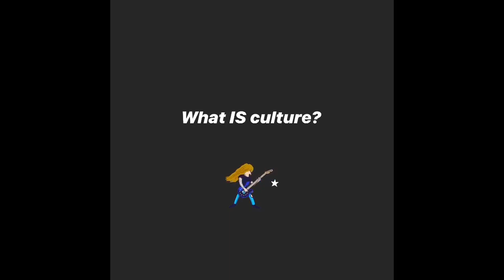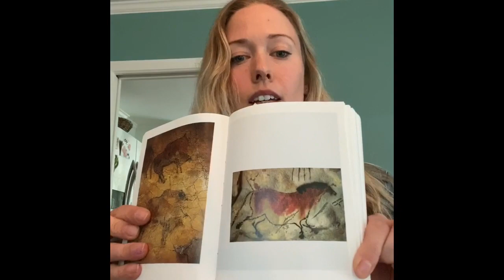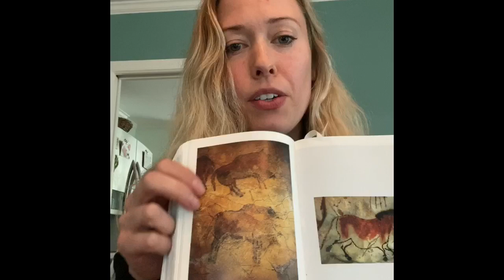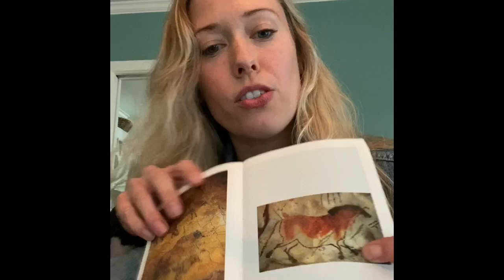HFF Art Group 1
Here is an easy way to recycle and have some Spring-time fun!

1) After emptying the yolk, gently rinse out shell with soap and water
and let egg shell dry.

2) Paint with watercolor, marker, or any paint you have available. I used a brush to tap in patches of watercolor.

3) Take a nature walk and gather material to place in the egg shell.. I used moss from my yard to create a shell that resembles a bird's nest.

4) Make as many as you'd like and fill a bowl to create an Easter centerpiece! You could even use the shell to plant seedlings!